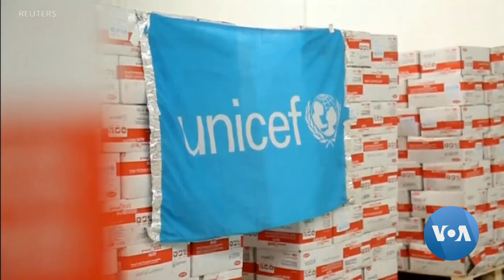Yemeni Children Victimized by 'World's Worst Humanitarian Crisis'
March 26 will mark the fourth anniversary of the Saudi-led coalition campaign to oust the Houthi rebels from parts of Yemen they had occupied. The fighting has caused what the UN calls "the world's worst humanitarian crisis," displacing people from their homes, creating food shortages, a growing civilian death toll and undermining children's development. The UN estimates that about 10 children die every day in Yemen from preventable diseases caused by hunger. VOA's Zlatica Hoke has this story.